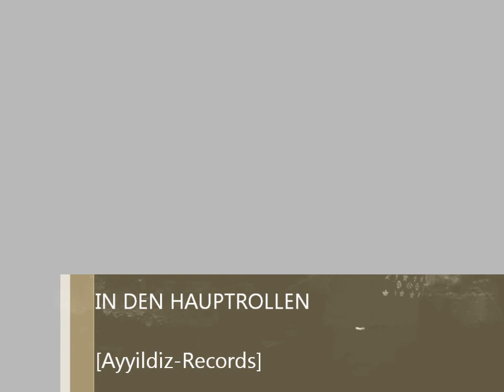AYYILDIZ RECORDS - VIRTUELLER GEGNER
Cooles Lied Liken Teilen & Abbo nicht Vergessen =D